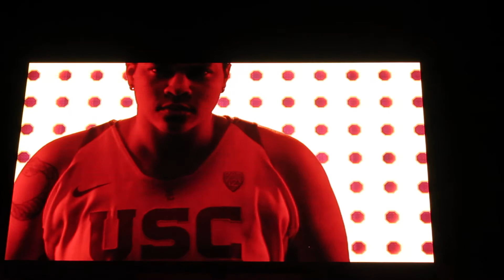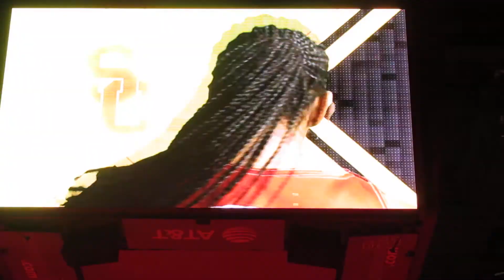trojancandy.com: See the Introduction of the 2019-2020 USC Women's Basketball Team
At trojancandy.com: See the introduction of the 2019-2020 Women of Troy Basketball Team before their game vs. the Lady Bruins.  Read the entire story and see more pictures and videos